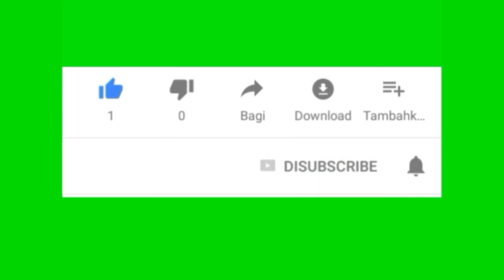Embroidery Patterns - How to Make Embroidery With Squirrel Patterns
In this time I shared video tutorial how to make Ribbon Embroidery with Squirrel's Design.